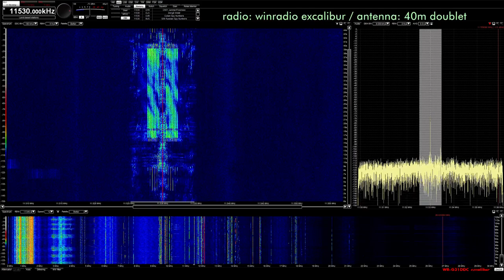HM01 and Voice of Welt 11530 AM 10-18-2018 1743z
HM01 interfering with Voice of Welt